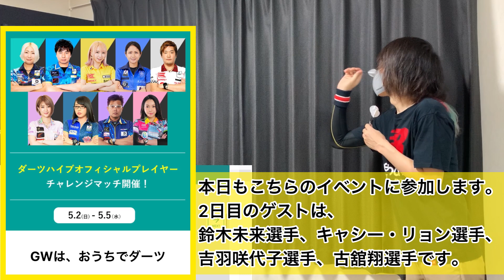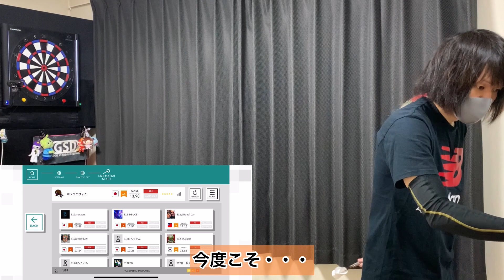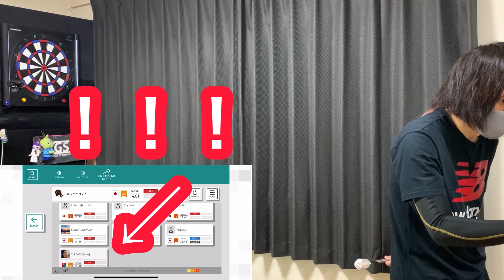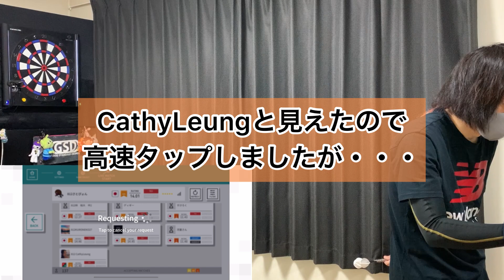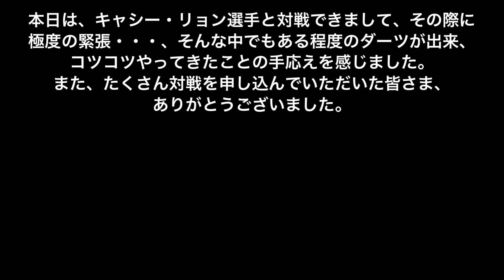キャシー・リョン選手と対戦 GWおうちでダーツイベント2日目 【DARTSLIVEHOME】【DARTSHIVE】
ゴールデンウィークイベント、ダーツハイブオフィシャルプレイヤーチャレンジマッチ2日目です。
5月3日は、鈴木未来選手・キャシー・リョン（CathyLeung）選手・吉羽咲代子選手・古舘翔選手の4名。

前日同様、オンラインマッチに入るたびすぐに対戦申し込みが・・・。もちろん断りません^^
引き続き、4名の人気プレイヤーに挑戦するイベントなのに、なぜ私にこんなに申し込みが来るのかわからず困惑^^;

そんな中、キャシー・リョン選手への対戦申し込みが通りました。
感触も良く、12連勝で挑んだのですが、急激に心拍数が上がってしまいミスしてしまいました。
ただ、手足が震えた状態で投げるという練習をしてきた成果が出たかと思います。心拍数が140を超え、手足が震えている状態でもある程度打てました。
その後も投げ続け、本日も2時間良い練習が出来ました。

0:00～ さとぴょんチャレンジマッチスタート（笑
3:39～ CathyLeung選手への対戦申し込みが通りました
8:12～ 812点（ハイブ）アレンジカウントアップ
8:54～ 手の震え公開（笑
9:48～ 本日イチのダーツ

【さとぴょん】
ダーツ歴13年・PERFECTプロ資格所有・2019年4月頃からイップスと思われる症状に苦しめられ現在はある程度回復・現状レーティングA～AAぐらい